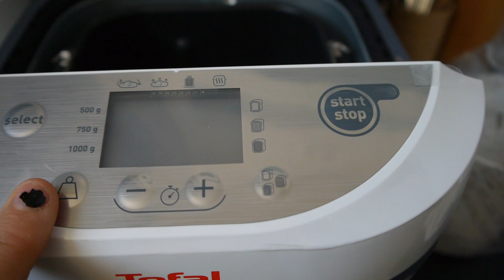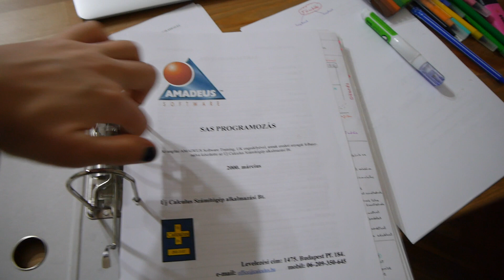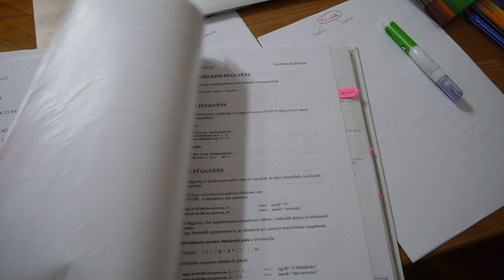Unalmas Valentin napom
Sziasztok!

Se Tomi se én nem jövünk lázba a Valentin naptól. Sose jöttünk. Bár Tomi inkább számon tartja ezt az "ünnepet", mint én. Ugyanis szerintem ez nem ünnep. Idén lebetegettem az "ünnepre", de így is megünnepeltük itthon.